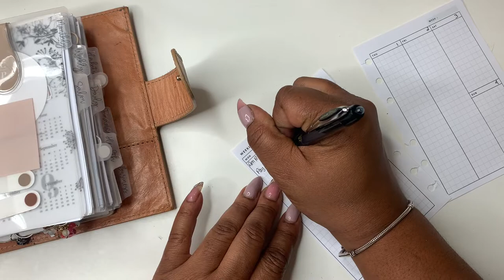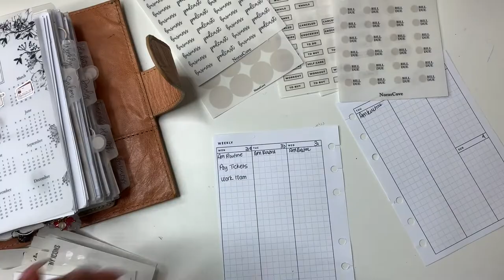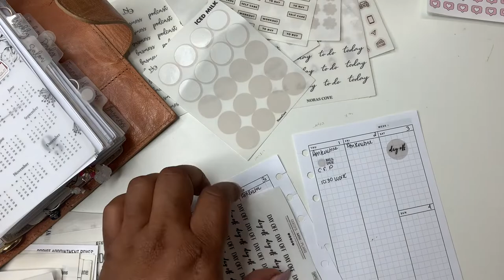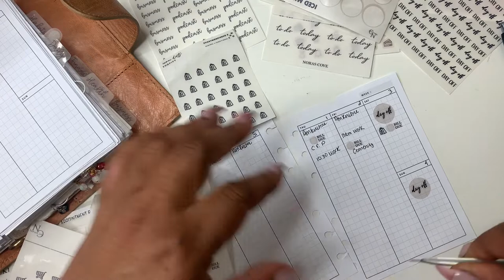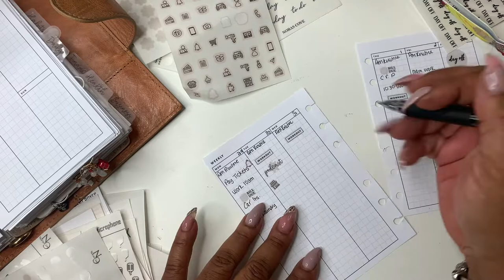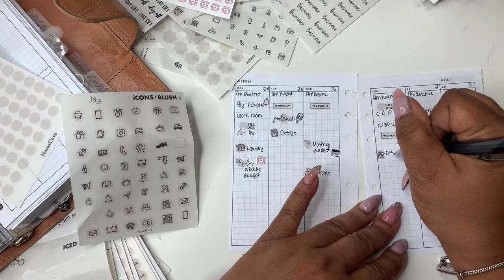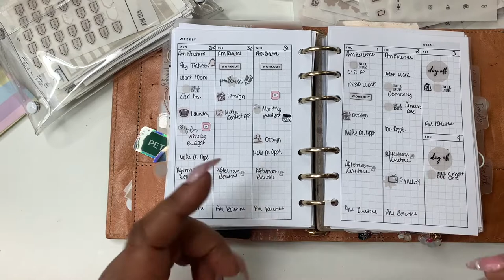WEEKLY PLAN WITH ME | A6 PLANNER | MINIMAL PLANNING | FUNCTIONAL PLANNING | MAY 30-JUNE 5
Hey friends!  Today I'm back with another pwm.  I realized after editing the video that I had the dates wrong. 😒 Thank you all so much for watching!